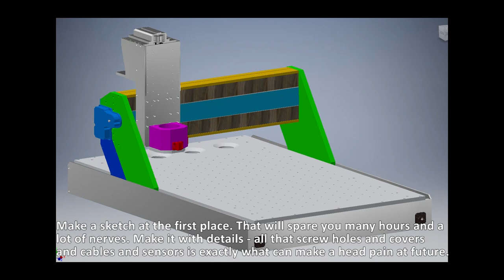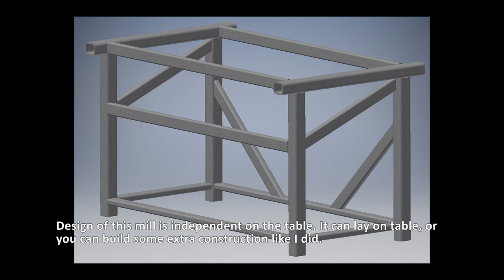Building an aluminium portal CNC mill, hints and tips, blueprints, sketches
Just some pictures from building one of my mill.

This desing is concentrated to maximum use of space at a little workshop, so I need to hide every motors and cables into it, and try to get maximum working dimensions.

This is why the columns are not strong like I would like to make, but it seems to be enough, surprisedly (mostly because of just 110mm working height and using hard aluminium type 7022)

I have tried to use a brushes to cover X-axis linears, will never do that again. It working perfectly, but all that pain around assembling...

Properties -

CNC Portal mill capable to milling aluminium

working dimensions - 960x590x110mm
working speed - 7000mm/m (rapid 9000mm/m)
spindle - chinese watercooled 2,2Kw 24000rpm
4pcs Nema24 steppers 4Nm with 40V drivers
air/mist/fluid cooling

repeatable precision less that 0,01mm
alu part precision made with 1x 0,2mm finish - 0,015mm.